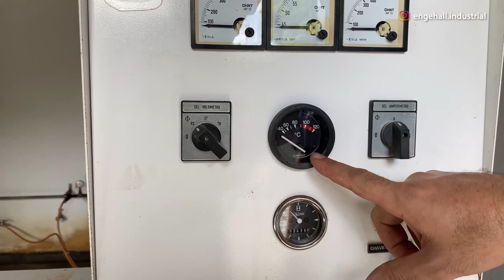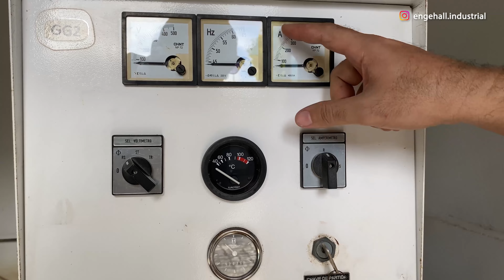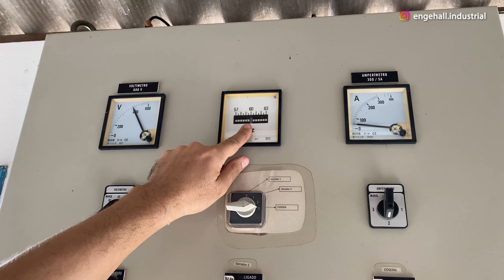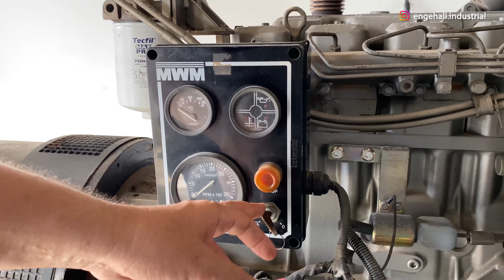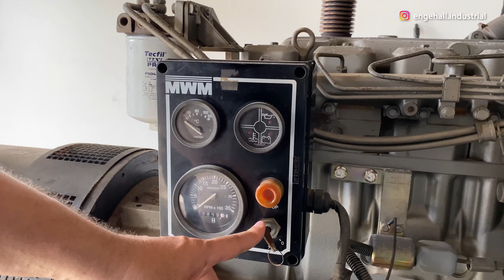🤔QTA você SABE o que é, mas QTM você SABE o QUE É ?.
👉Conheça nosso curso de COMANDOS ELÉTRICOS do ZERO
✅ Gostou desse vídeo?
É bem comum você encontrar os quadros de transferência automático, que chamamos de QTA, mas o QTM, você já ouviu falar o que é e para que serve ?, então neste vídeo nós vamos te apresentar de forma bem detalhada o que é esse QTM, o que é e para que ele serve, e onde geralmente são aplicados, pois em um atendimento a um cliente, aproveitamos a oportunidade de encontrar um desses nas instalações desse cliente, e aproveitamos para gravar tudo e trazer aqui pra vocês.